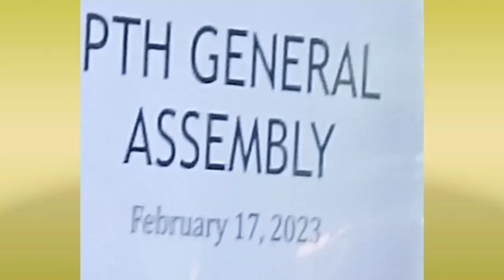From This📑 To This🚌|Part1